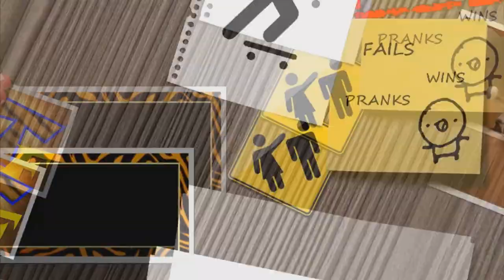Cute cat| funny cats |the best cats video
The videos we share for your entertainment are related to Pets animals  funny, etc., in order to serve your feelings. On the other hand, in order to love animals and nature.